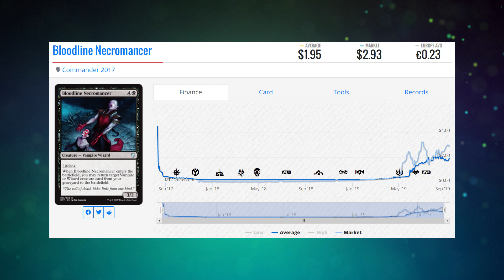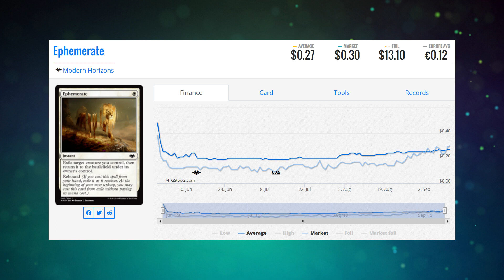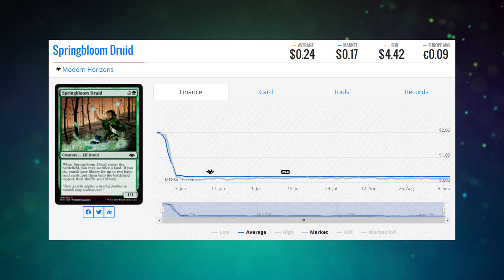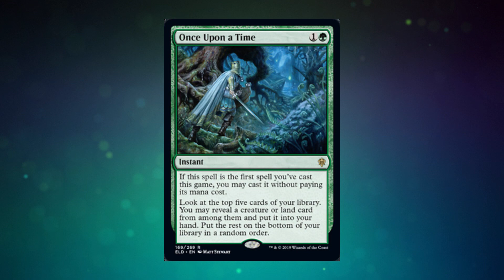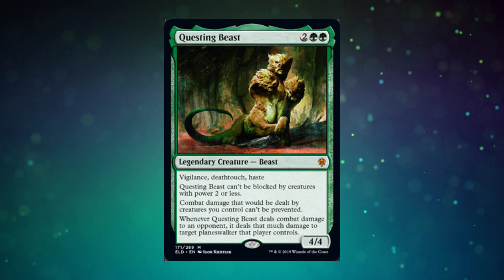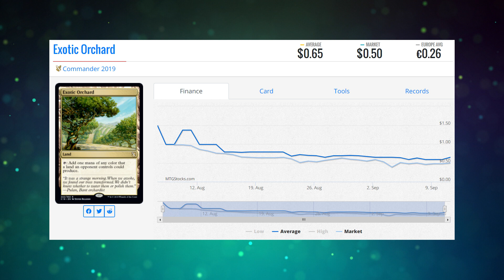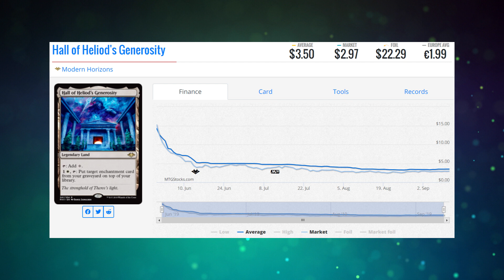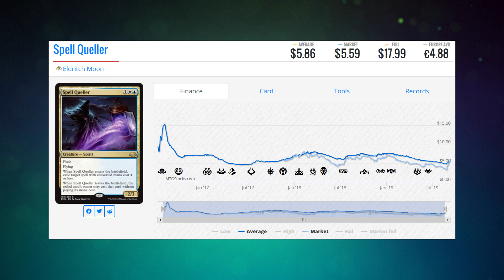Brainstorm Brewery #356 Post Party Pod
DJ (@Rose0fThorns) is back with Corbin (@CHosler88) and Jason (@jasonEalt) are a little worn out from all the excitement of the BSB party at Magic Fest Indy but they still manage to put together an excellent pod talking about the party, Modern Horizons, Throne of Eldraine, and more

00:37 Corbin’s Party Planning
08:22 Breaking Bulk
15:29 Modern Horizons - Breaking Pick of the Week
17:59 Throne of Eldraine
42:45 Emails
48:16 Pick of the Week